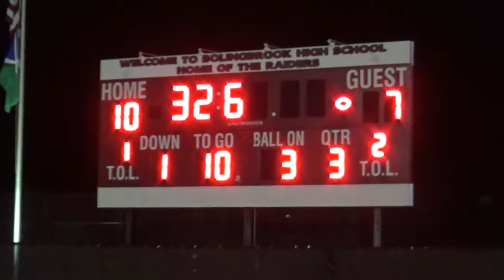2019 Class 8A: Bolingbrook 31 Oswego 30 2OT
EDGYTIM.com presents these exclusive subscriber only HD Video highlights from Bolingbrook, Illinois.